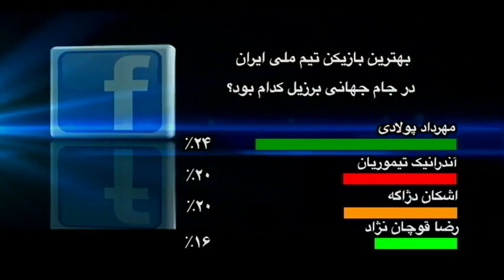جام جهانی فوتبال: خداحافظی ایران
با مانوک خدابخشیان، محمود ابراهيم زاده، علی عمادی.